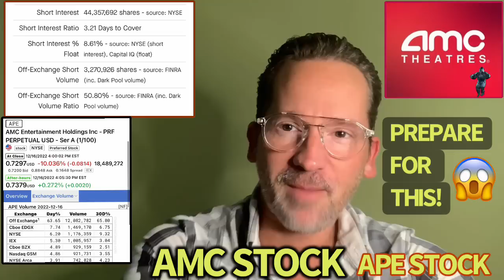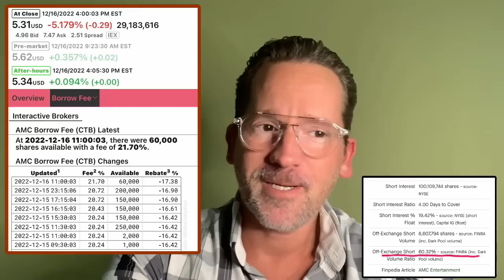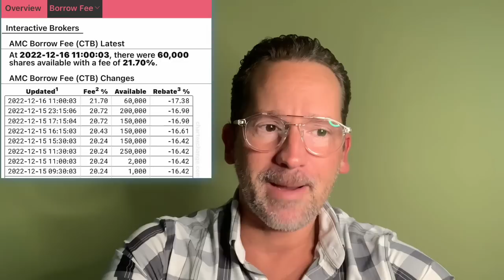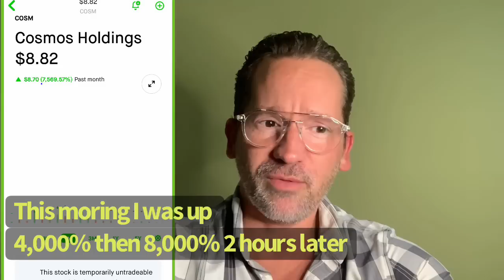When AMC and APE Short Squeeze, exchanges, WILL REMOVE BUY and SELL options! ⏱BE READY!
Today Robinhood AND TD ￼Ameritrade removed COSM (as it short squeezed)buy and sell options and by mid day Robinhood completely removed the stock off the exchange for 2 hours. AMC AND APE same thing will happen!